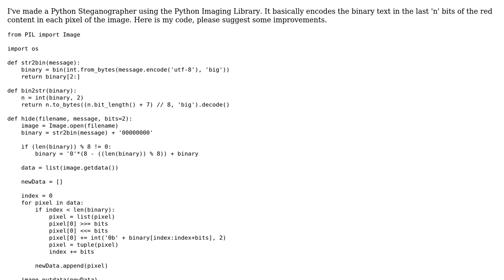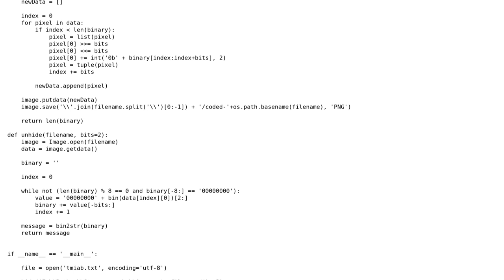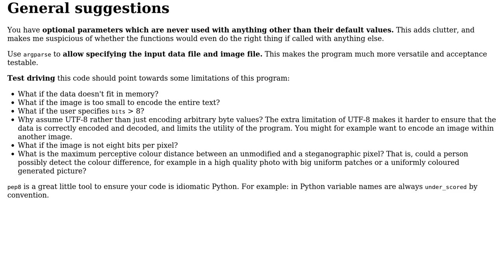Python Steganographer using PIL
With thanks & praise to God, and with thanks to the many people who have made this project possible! You are responsible for your own actions.